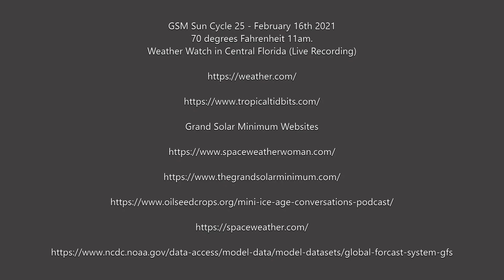Central Florida Weather Watch Winter Day 70 Degrees 11am February 16 2021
The Central Floridian
Arctic Winter February, Below Freezing Freezing Temperatures expected across North America, Bringing Snow, Ice and power outages, Central Florida Weather remaining it's tropical temperatures and rain for North Florida's Panhandle, Floridians prayers going out to the States in Distress.
Special Thanks goes to Tropical Tidbits for their Satellite Imagery and keeping us up to date !

Arctic Winter Freeze Across North America, Go to tropicaltidbits for more info and a Look Ahead for February and March Links below /
Special Thanks to Tropical Tidbits for keeping us warned and prepared !

Grand Solar Minimum (GSM) Weather Watcher Central Florida,
GSM Solar Cycle 25 - February 19th - 20th 2021 (Live Recording)

Grand Solar Minimum Websites

YOUTUBE Channels For GSM News Updates and More.